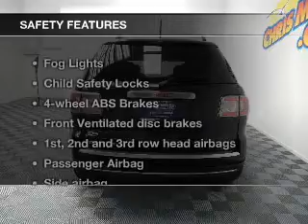2013 GMC Acadia - Daphne AL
Year: 2013
Make: GMC
Model: Acadia
Trim: SLT-2
Engine: 3.6 liter 6 cylinder 24 valve
Transmission: 6-Speed Automatic
Color: Carbon Black Metallic
Mileage: 10
Address:
27161 Hwy. 98